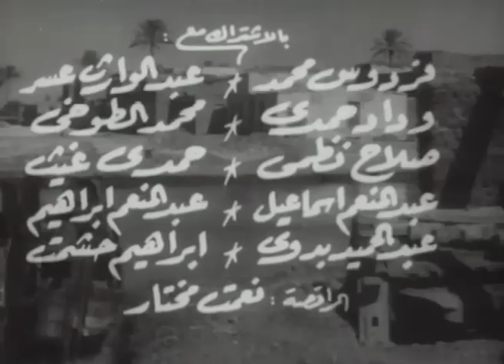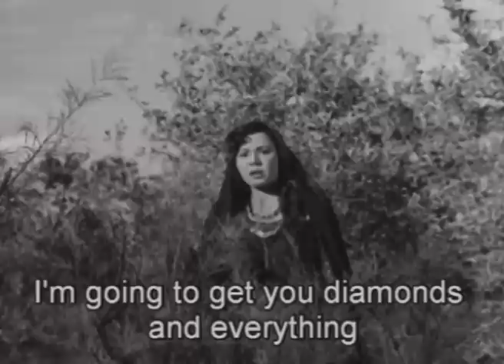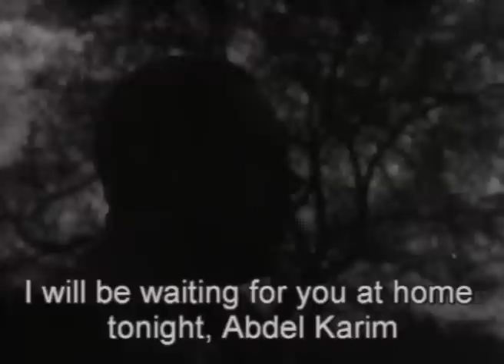فيلم قرية العشاق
فى إحدى القرى تتولد قصة حب بين فاطمة وعبدالرحيم ولكنه قبل الزواج منها، توقعه (شهيرة) ابنة المدينة فى حبها، وتخطأ معه، وأمام هذه الخطيئة يقرر الزواج منها والتخلى عن فاطمة، وقبل موعد الزفاف تهرب (شهيرة) مع عشيق اخر لها، مما يصدم عبدالرحيم، ويقرر الزواج من فاطمة. وتمر الأيام وتنجب الأسرة طفلا، إلا أن (شهيرة) تعود للقرية مع زوجها الذى هربت معه، تحاول التودد إلى عبدالرحيم لكنه يصدها، تقرر الانتقام منه بقتل وليده،

دراما - رومانسى - انتاج سنة 1954

الابطال
يحيى شاهين
سميرة احمد

الاخراج \ احمد ضياء الدين
المؤلف \ حسين حلمى المهندس